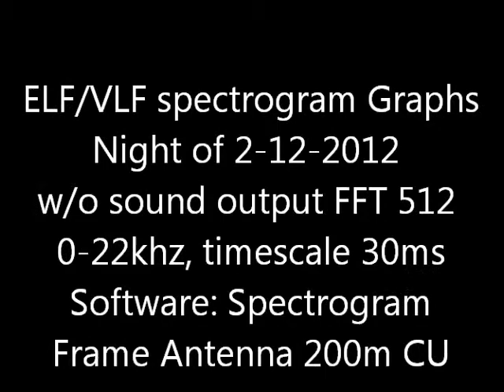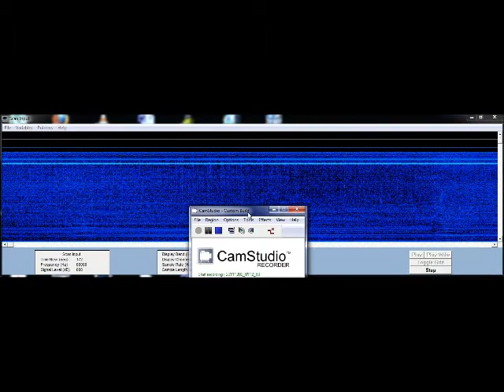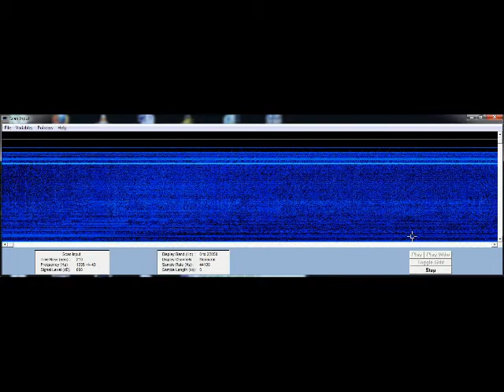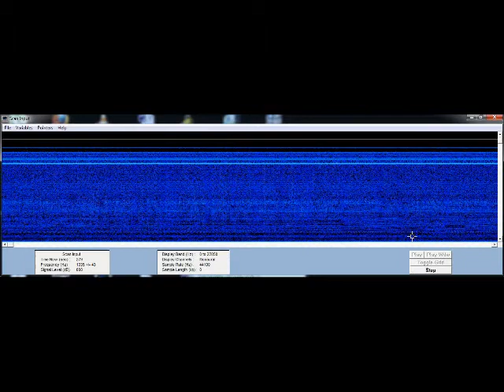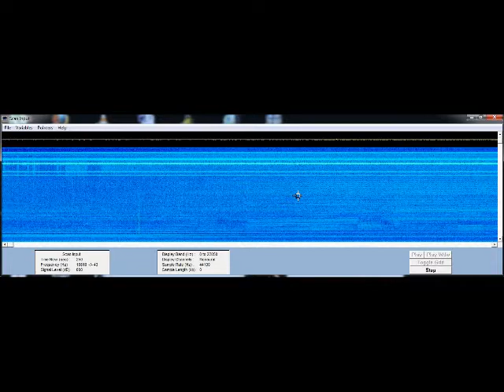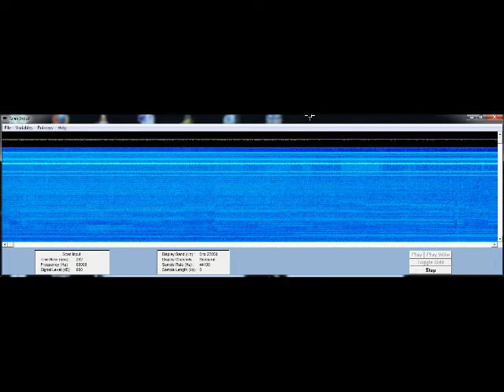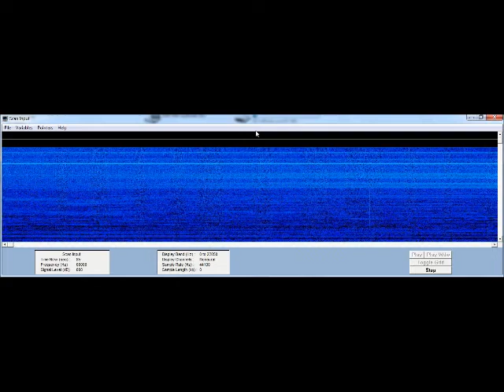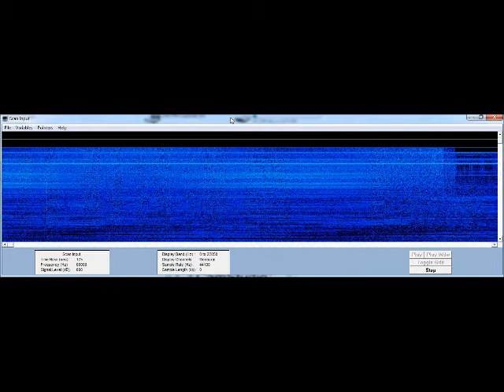2-12-2012 elf vlf spectrogram Very Low Frequency 0 - 22Khz HAARP?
Software: Spectrogram with Big VLF Frame Antenna via Mic IN,